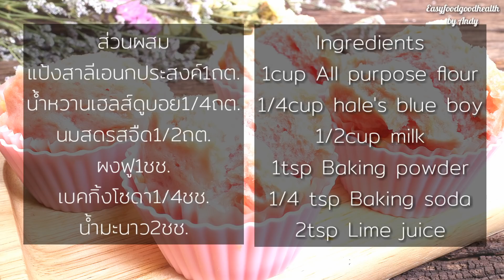เค้กนมเย็นสูตรนึ่งไม่ใช้เตาอบ/Pink steamed cake/Easyfoodgoodhealth by Andy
วิธีทำเค้กนมเย็นสูตรนึ่งไม่ใช้เตาอบ
แป้งสาลีเอนกประสงค์1ถต.
น้ำหวานเฮลส์ดูบอย1/4ถต.
นมสดรสจืด1/2ถต.
ผงฟู1ชช.
เบคกิ้งโซดา1/4ชช.
น้ำมะนาว2ชช.
Ingredients
1cup All purpose flour
1/4cup hale's blue boy
1/2cup milk
1tsp Baking powder
1/4 tsp Baking soda
2tsp Lime juice
1.ร่อนแป้ง ผงฟูและเบคกิ้งโซดารวมกัน
2.ผสมแป้งนมสดและน้ำหวานโดยใส่นมสดสลับกับน้ำหวานคนจนแป้งละลายเนียนขึ้นเงา
3.ใส่น้ำมะนาวลงไปคนให้เข้ากันกับแป้ง จากนั้นพักแป้งไว้45นาที
4.เมื่อพักแป้งครบตามเวลาให้ใช้ไม้พายคนไล่ฟองอากาศจนหมดจากนั้นตักส่วนผสมใส่พิมนำไปนึ่งหลังจากน้ำเดือดจัด7นาทีจนขนมหน้าแตกตามที่ต้องการจากนั้นลดเป็นไฟกลางนึ่งต่ออีก2นาที หลังจากนั้นปรับเป็นไหอ่อนนึ่งต่อไปอีก9นาทีรวมเวลาที่ใช้นึ่งประมาณ18นาที ลองใช้ไม้จิ้มฟันเช็คขนมดูถ้าไม่มีแป้งเหลวติดปลายไม้แสดงว่าขนมสุกดีแล้วถ้ามีของเหลวติดปลายไม้ให้นึ่งต่อไปอีก
วิธีทำเค้กโยเกริ์ตสตอเบอรี่สูตรนึ่ง

เค้กมะพร้าวอ่อนสูตรนึ่งไม่มช้เตาอบ